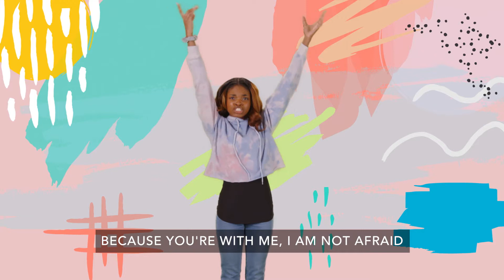Preschool Worship September